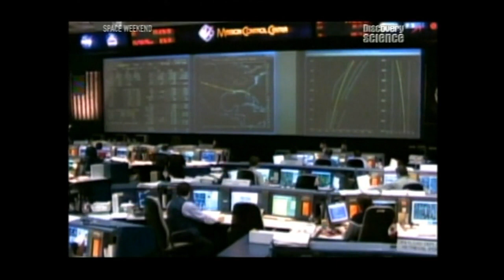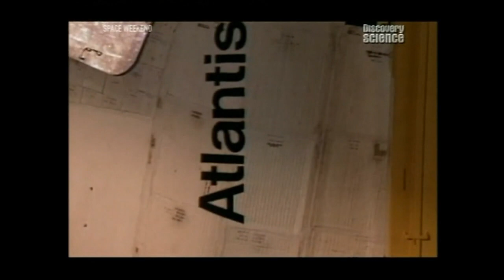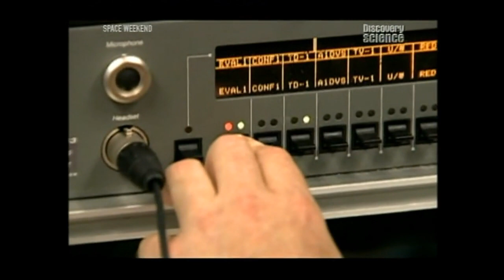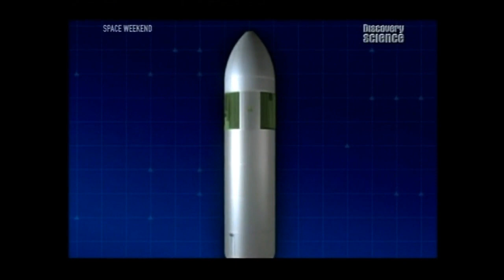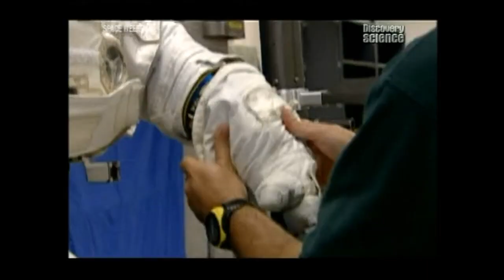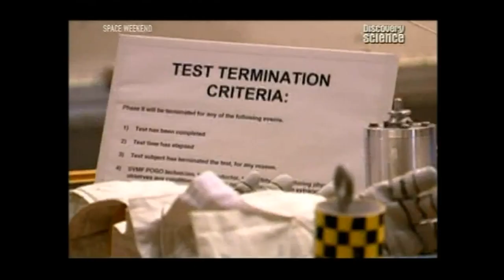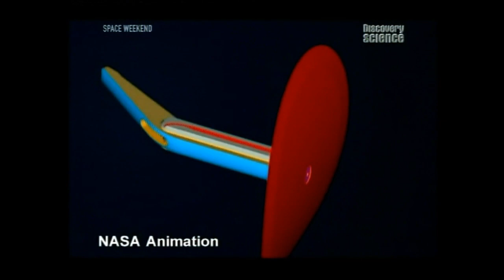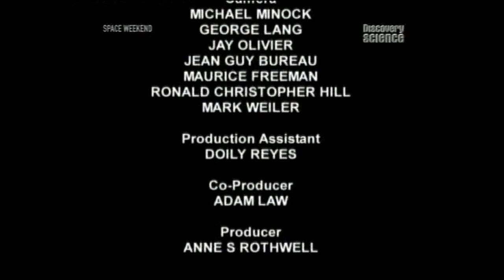RETURN TO FLIGHT PART 1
For shuttle lovers here's another great documentary as seen on UK TV Discovery Science channel.

From 2005, this 3 part series tells how the American human space program was recovered from the tragedy of the loss of Columbia.

Excellent contributions from astronauts and ground workers that investigated the failure and got things fixed.

You know the drill. Likes and comments very welcome.

Graham